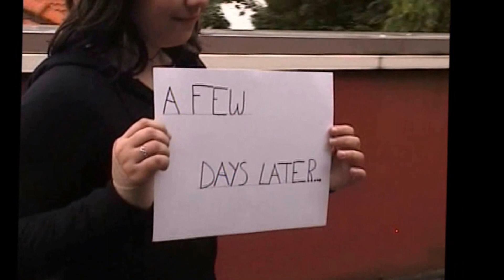Forms of goverment, 2nd class, secondary school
Forms of goverment: oligarchy, democracy, monarchy, anarchy,  dictatorship.